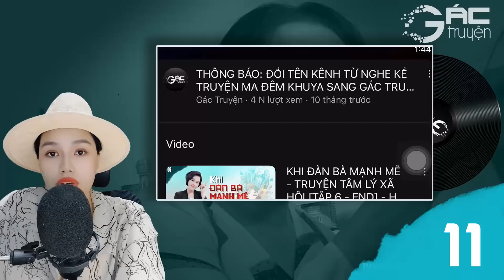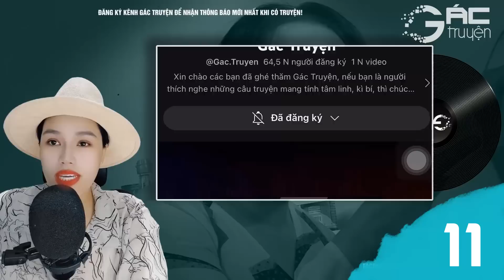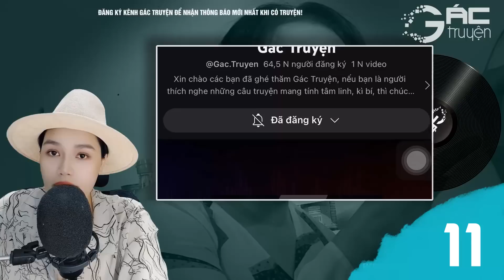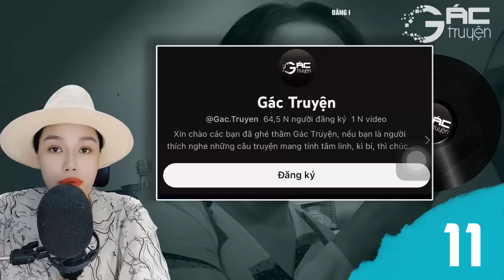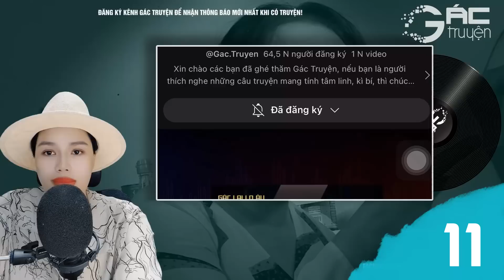SỐNG CHUNG VỚI MẸ CHỒNG - [TẬP 11] TRUYỆN TÂM LÝ XÃ HỘI QUÁ HAY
Truyện tâm lý xã hội tâm sự đêm khuya nghe 5 phút ngủ ngon: Sống Chung Với Mẹ Chồng - tác giả Anh Thư, diễn đọc bởi Hồng Nhung.